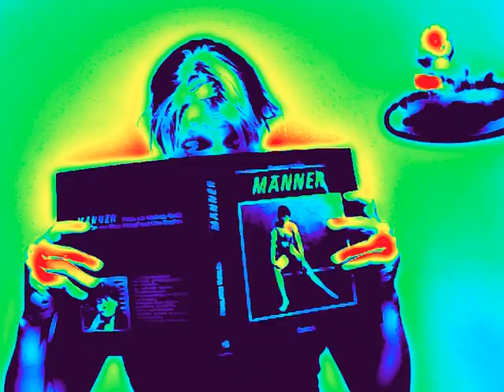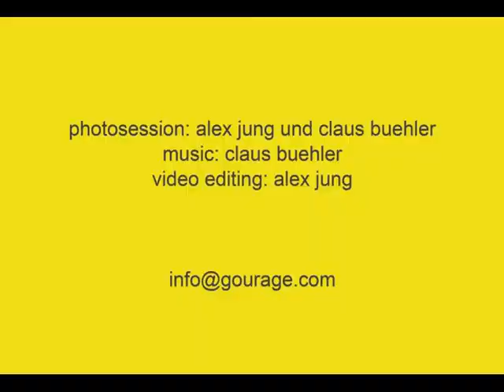2010 10 19 Freakin Out Die Letzte